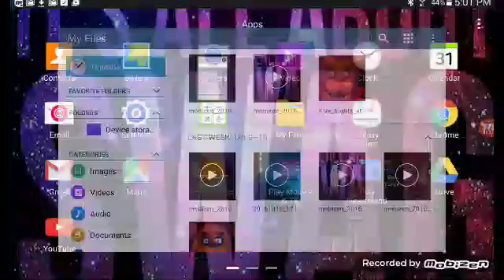Fnaf 2 #1 the marionette